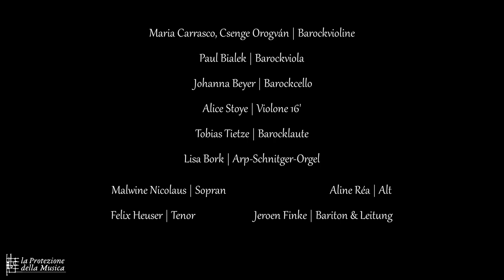Christoph Graupner | Wer mich findet der findet das Leben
Kantate von Christoph Graupner (GWV 1140/33) zum Pfingstdienstg 1733.
Herzlicher Dank gilt dem Land Niedersachsen für die Förderung der Produktion.
Kontoinhaber: La Protezione della Musica GbR
Kreditinstitut: fidorBank München AG
IBAN: DE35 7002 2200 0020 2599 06
BIC: FDDODEMMXXX

1. Chor 00:09
(Sprüche 8. Vers 35.)
Wer mich findet der findet das Leben
und wird Wohlgefallen von dem Herrn bekommen.

2. Rezitativ (Tenor) 01:19
Die Weisheit läßt sich allzu gern von frommen Schülern finden,
wer ihre Weyde liebt, dem ist sie niemals fern.
In ihren seegensvollen Gründen, trifft man der Seelen Nahrung an.
Wer sich nur Mühe gibt, die süße Kost recht anzuwenden,
der kriegt von ihren Händen, mehr als er wünschen kan.
Die Seele wird erfreut das Hertz erwünscht gesättigt werden.
Die Schätze dieser Erden, sind gegen ihrem Trost nur Tand, nur Eitelkeit.

3. Arie (Tenor) 02:36
Freuet euch zerstreute Schafe, kommt die Weisheit locket euch.
Volle Gnüge, Trost und Leben wird sie euch zur Weyde geben
und zuletzt das Himmelreich.

4. Choral 06:06
(Weg, mein Herz, mit den Gedanken von Paul Gerhardt, Strophe 5.)
Kein Hirt kan so fleissig gehen, nach dem Schaaf das sich verläufft.
Sollst du Gottes Hertze sehen, wie sich da der Kummer häufft.
Wie es dürstet, lechzt und brennt, nach dem der sich abgewennt,
von ihm und auch von den Seinen, würdest du vor Liebe weinen

5. Arie (Sopran) 07:52
Jesus liebet seine Heerde, daß sie nicht verlohren werde,
geht er in den Todt hinein.
Wo ist ein so treuer Freund ders so hertzlich, redlich meynt,
ach, daß alle redlich wären seine Liebe zu verzehren,
o sie würden selig seyn.

6. Rezitativ (Bass) 13:46
Ich die ihr Schafe heissen wolt; ach, folgt doch nicht,
wenn euch die Welt von grossem Vortheil spricht.
Die Weisheit hat ein besser Gold, womit sie ihre Schüler schmückt,
nehmt diesen Schatz zum Vortheil eurer Liebe.
Gott liebet die, die so gesinnet sind, und o wie sind sie so beglückt,
kommt gleich die Schaar der Diebe, ihr Anschlag der zerrinnt.
Der Herr wird seine Heerde schützen,
und dort wird sie ein Himmlisch Guth besitzen.

7. Choral 14:55
(Weg, mein Herz, mit den Gedanken von Paul Gerhardt, Strophe 12.)
Mein Gott, öffne mir die Pforten, solcher Gnad und Gütigkeit,
Laß mich allzeit aller Orthen, schmecken deine Süßigkeit.
Liebe mich und treib mich an, daß ich dich, so gut ich kan,
wiederum umfang und liebe und ja nun nicht mehr betrübe!